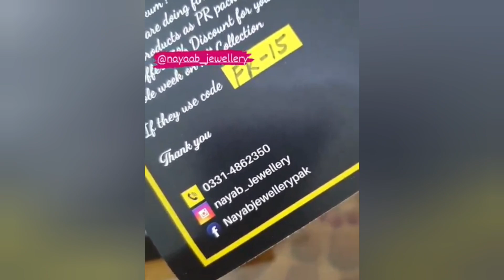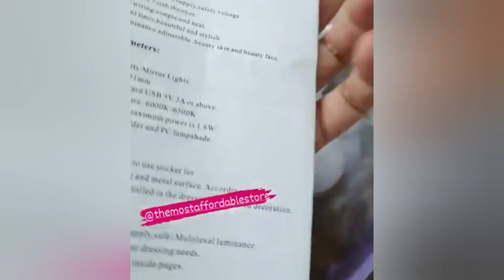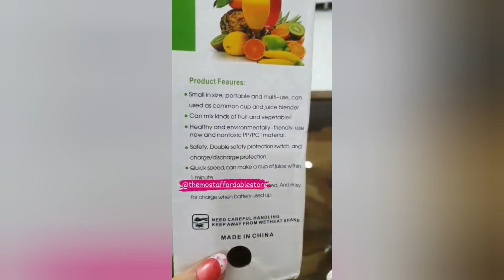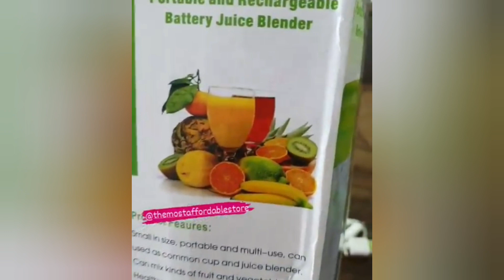Fakhra Khanum enjoying rain beautiful weather || beautiful jewellery unboxing | mini juicier